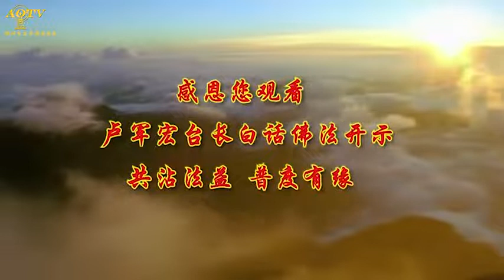【转识成智是妙法】卢军宏台长白话佛法广播讲座（第十九集）